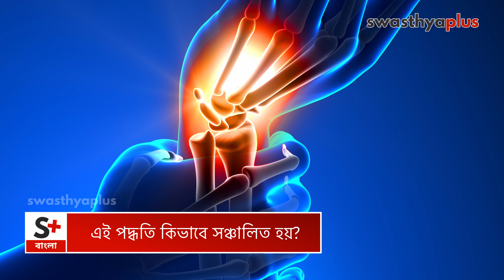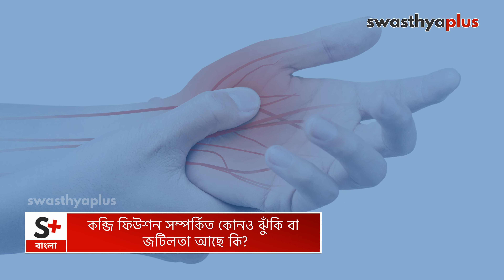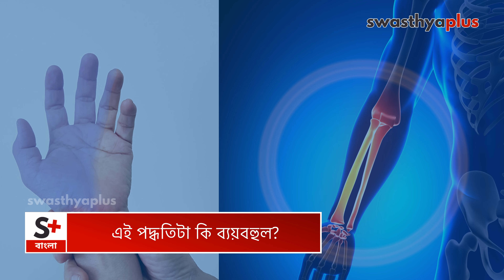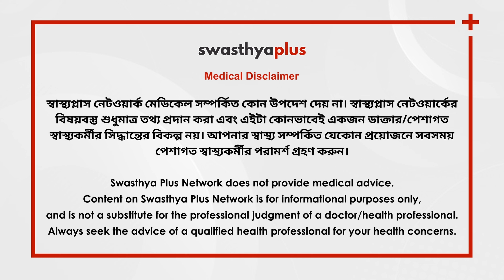কব্জি ফিউশন কেন করা হয়? | What is Wrist Fusion (Arthrodesis)? in Bangla | Dr Soham Mandal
নিয়মিতভাবে, এই চিকিৎসা পদ্ধতিটি কব্জির জয়েন্টে ব্যথার জন্য একটি থেরাপি হিসাবে ব্যবহৃত  হয়। এটি বিভিন্ন  সমস্যাগুলির সমাধান  হিসেবে পরিণত  হয় এবং একটি শক্ত হাড়ে বিকশিত হয়, যা যন্ত্রণা মুছে ফেলতে সহায়তা করতে পারে, যেহেতু হাড়গুলি একে অপরের বিরুদ্ধে ঘূর্ণায়মান করা হয়। ডাঃ সোহম মণ্ডল, কনসালট্যান্ট অর্থোপেডিক ট্রমা জয়েন্ট রিপ্লেসমেন্ট এবং আর্থ্রোস্কোপিক সার্জনের কাছ থেকে আসুন জেনে নেওয়া যাক।

এই ভিডিওতে,

কব্জি ফিউশন কি? কেন এটা করা হয়? (0:00)
কব্জি ফিউশন সার্জারি কেন করা হয়? (0:39)
এই পদ্ধতি কিভাবে সঞ্চালিত হয়? (1:39)
সম্পূর্ণ সেরে উঠতে কতদিন সময় লাগে? (2:50)
কব্জি ফিউশন সম্পর্কিত কোনও ঝুঁকি বা জটিলতা আছে কি? (3:37)
এই পদ্ধতিটা কি ব্যয়বহুল? (4:26)
কিভাবে কব্জি ফিউশন সার্জারি এড়াতে পারেন? (4:59)

Wrist fusion, also known as wrist arthrodesis, is a surgical procedure that fuses the bones in the wrist joint together to eliminate movement and stabilize the joint. The procedure is usually performed to treat severe wrist arthritis, severe wrist injuries, or failed previous wrist surgeries. Let us know More about Wrist Fusion from Dr Soham Mandal, an Arthroscopic Surgeon.

What is Wrist Fusion? in Bangla (0:00)
What is the need for Wrist Fusion surgery? in Bangla (0:39)
How is wrist fusion procedure performed? in Bangla (1:39)
How long does it take to fully recover? in Bangla (2:50)
Risks or complications of Wrist Fusion, in Bangla (3:37)
Is this method expensive? in Bangla (4:26)
How can Wrist Fusion surgery be prevented? in Bangla (4:59)